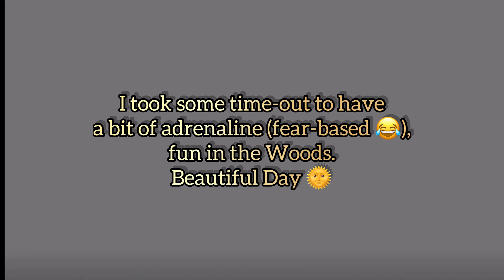PREVIEW of Drone in the Woods